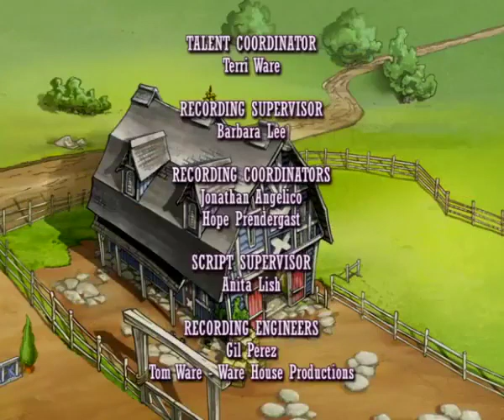💜🐴 Horseland em Português Brasil 💜🐴 Episódio 208 💜🐴 Desenhos animados para crianças 💜🐴